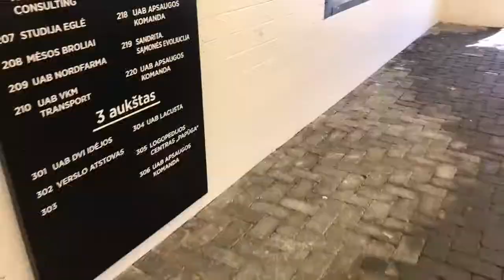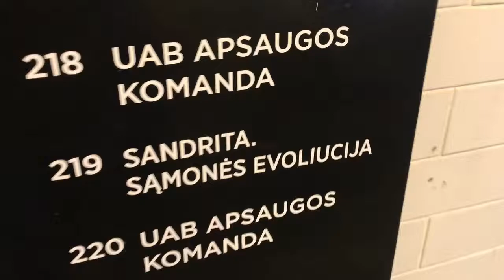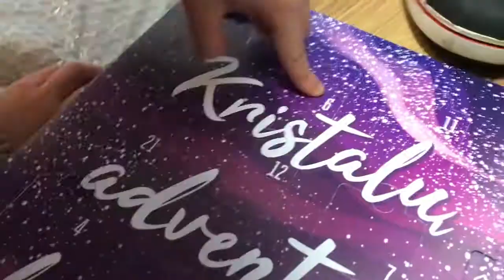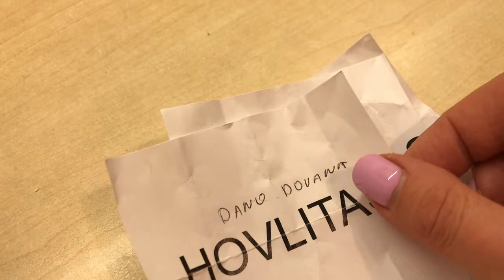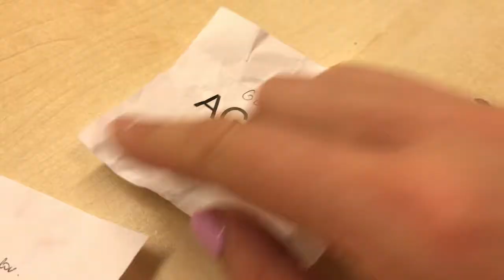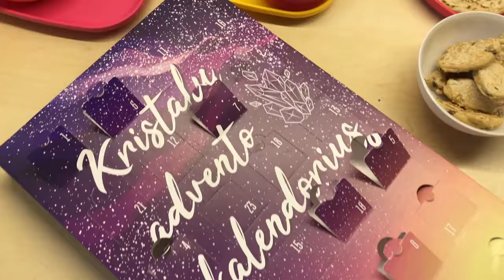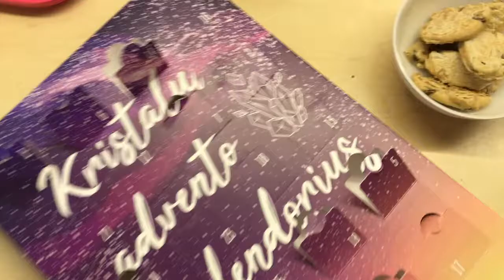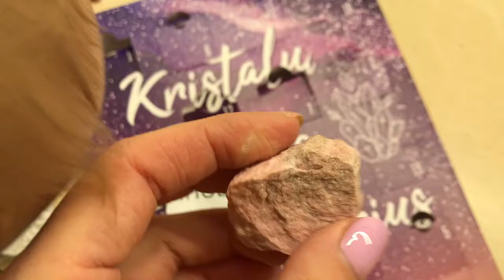vlogmas 7-12 - Ofisiuke, kelionė, naujas augintinis / Vegan Pipiras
Labas! Ačiū, kad užsukai pas mus į svečius. Kviečiu prenumeruoti kanalą ir draugauti su mumis!

Kas yra Vegan pipiras?
Tai mūsų šeimos blogas.
Kuria sudaro Aš, vyras ir keturi vaikai (princesė ir trys princai)
Kuriame dalinamės receptais, patarimais, šventėmis, unbox video ir t.t.

Mylim ir vertiname aukščiausia kokybę, todėl naudojame ir kitiems rekomenduojame Amway ir Tupperware produkcija.

📍Norintiems išskirtinių dovanų. Mano dukrytės rankų darbo darbeliai mezgimas / nerimas

Šį turinį, ar bet kokią jo dalį, be raštiško Vegan Pipiras leidimo platinti draudžiama